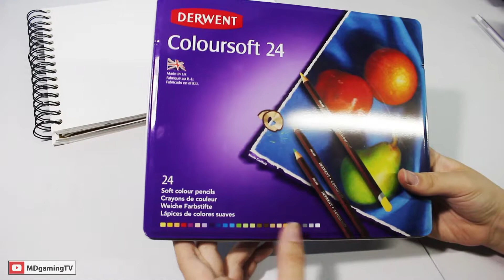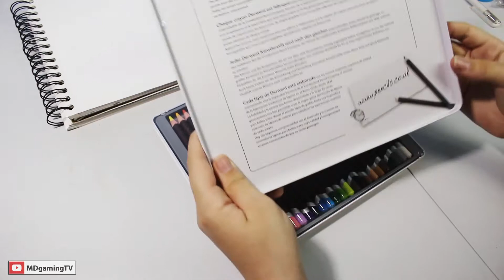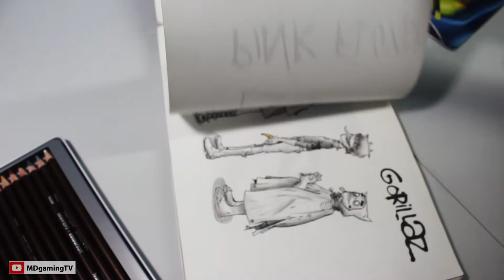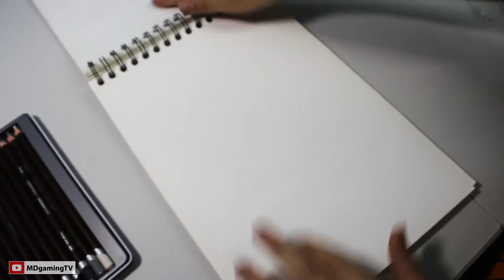Lápices de Color Derwent Coloursoft 24 Unboxing - MDgamingTV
Unboxing de unos Lápices de Color Derwent Coloursoft 24

Espero que les guste el video. XD